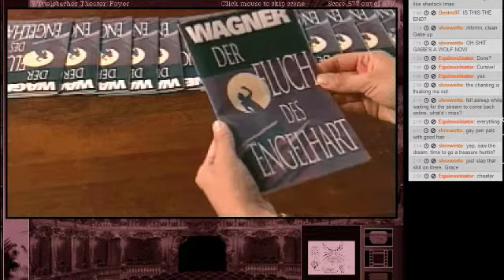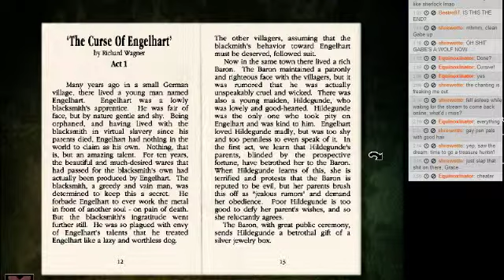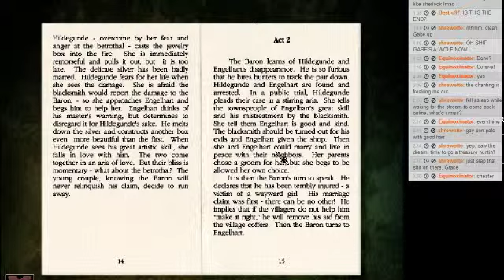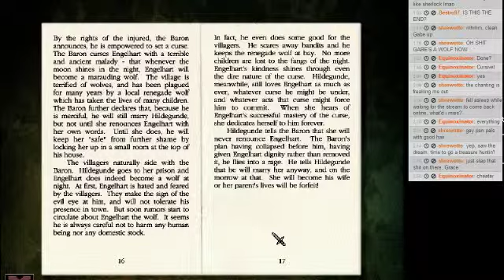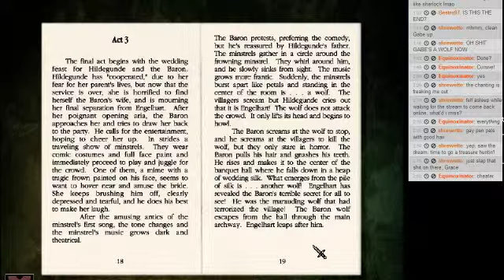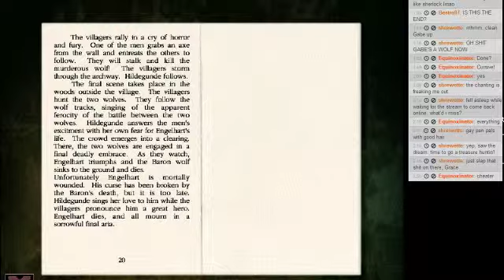Let's Stream Gabriel Knight 2 - The Beast Within [53]